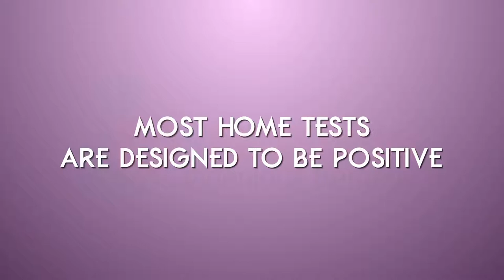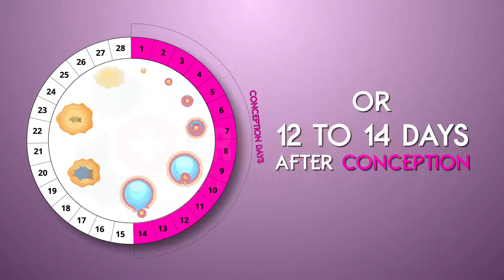How to do a Home Pregnancy Test | How to Know If You're Pregnant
What is a home pregnancy test and how accurate is it? What do the pregnancy test results mean?
When to Take a Pregnancy Test? Where can I get a home pregnancy test kit?
Get Answers to all these questions by watching this video..
MEDICAL ANIMATION TRANSCRIPT:

My home pregnancy test showed a faint line Am i pregnant ?
Probably but you should test again in a few days to make sure.
Faint line can be considered as positive if the test is done correctly.
Most home tests are designed to be positive.
When you're two to three days late for a period or 12 to 14 days after conception.
When you get pregnant your HCG levels starts to increase.
If there’s a faint line there’s only a small amount of HCG in your urine Usually because it’s early in the pregnancy.
Do with the morning urine sample as morning urine sample has high concentrations of HCG.
Read the result within 2 to 5 minutes.
If your test is faintly positive for a few days and then turns completely negative. Then you may have had a very early miscarriage.
On the test kit box read the sensitivity label. The lower the number the better the test for example 20 IU/L is better then of 50 IU/L.
*TimeStamps*
0:00 Introduction